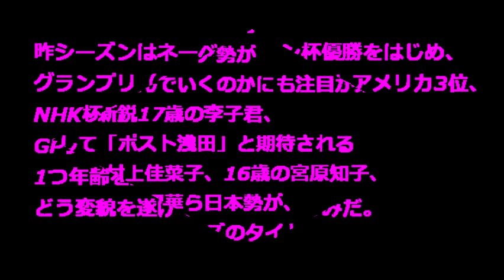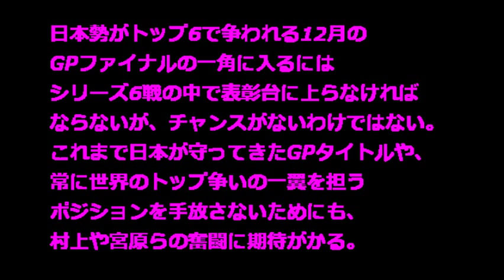【フィギュアスケート 女子 次世代】浅田真央不在 変貌する女子勢力図！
【フィギュアスケート 女子 次世代】浅田真央不在  変貌する女子勢力　図！

日本勢がトップ6で争われる12月のGPファイナルの一角に入るにはシリーズ6戦の中で表彰台に上らなければなりませんが、チャンスがないわけではありません。これまで日本が守ってきたGPタイトルや、常に世界のトップ争いの一翼を担うポジションを手放さないためにも、村上や宮原らの奮闘に期待がかります。

浅田選手や鈴木選手が出場しないのは寂しいですが、
若手が出てくることを期待したいですね。